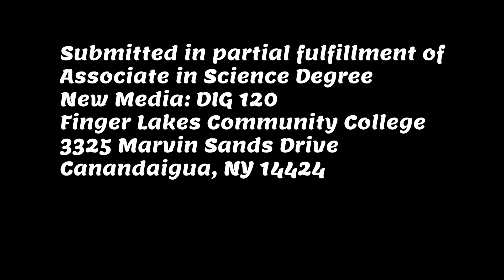Sam's Typical Day Off